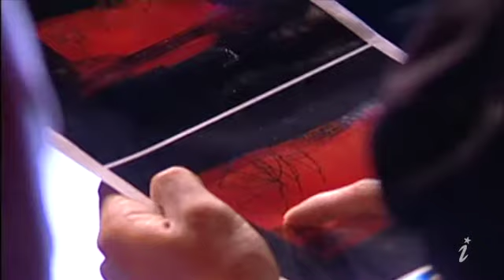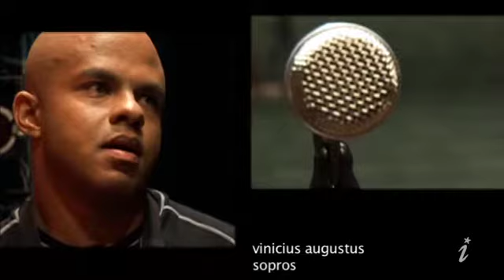Making of - Vander Lee - Pensei que fosse o céu (Ao vivo)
Making of do DVD "Pensei que fosse o céu (Ao vivo)" de Vander Lee. Gravado ao vivo no Teatro do Palácio das Artes - Belo Horizonte, no dia 14 de junho de 2006.